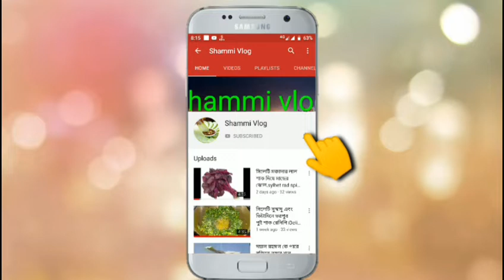মাশাআল্লাহ পুকুরে অনেক মাছ মিলেছে